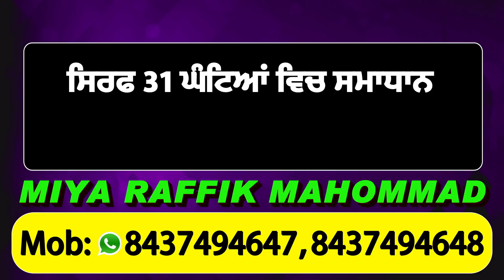87 वर्षीय बाबे ने बताई India - Pakistan Partition की कहानी , सुनो कैसे मुसीबतें झेलकर पहुंचा India